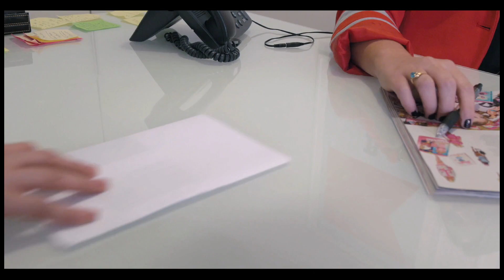episode 6 - if she doesn't scare you no evil thing will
“You’re not very helpful!” -ELLIE BURKE